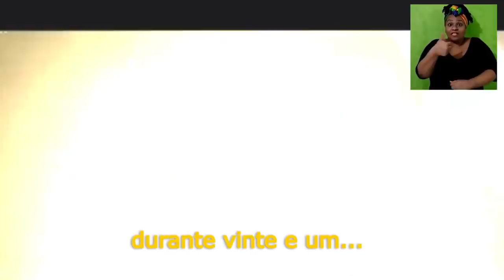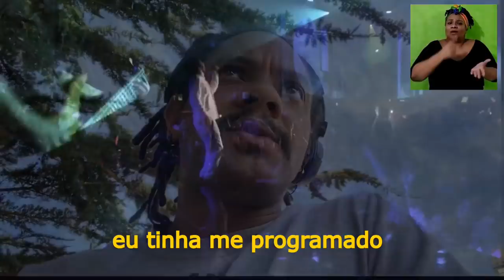Ciclo - Leo Pinheiro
Paz de Deus!